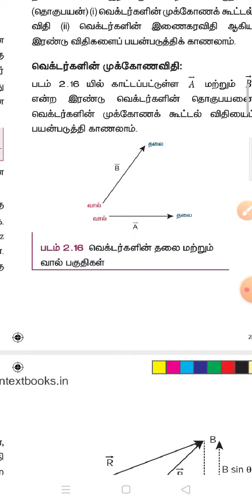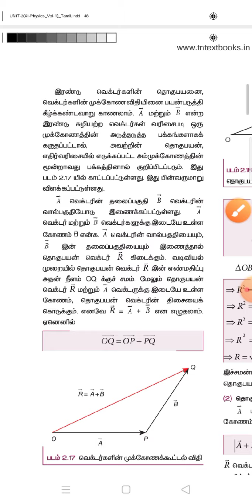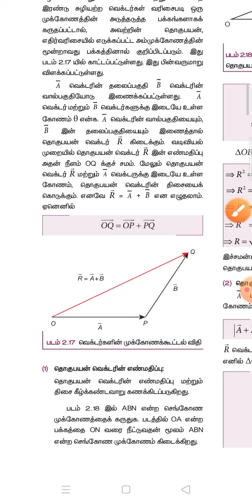பதினொன்றாம் வகுப்பு | இயற்பியல்|பகுதி - 2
யூனிட் 2 | வெக்டரின் கூடுதல் |